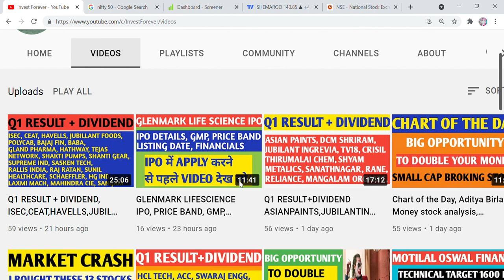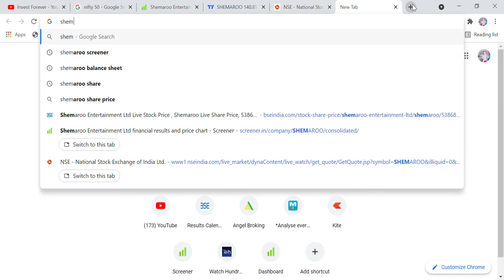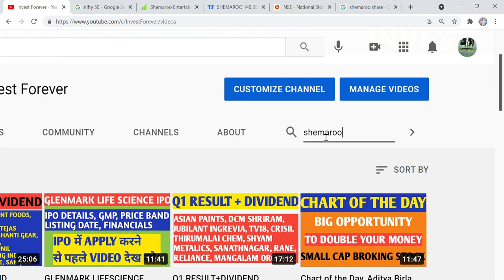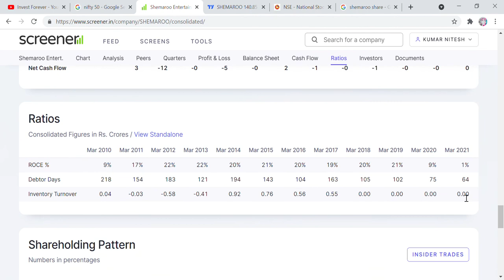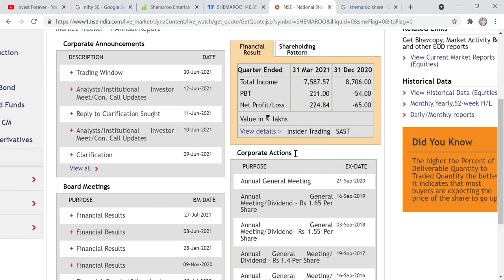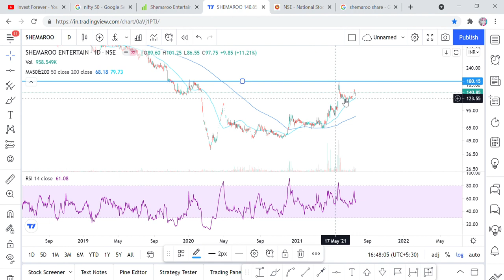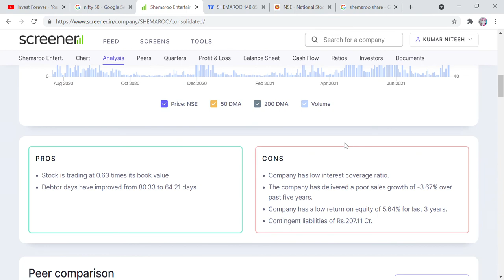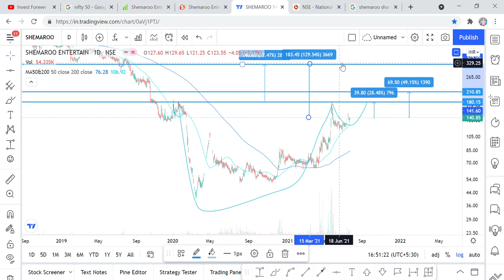How to play upper circuit and lower circuit game?, shemaroo entertainment DOLLY KHANNA ने खरीदे शेयर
Hi Friends,